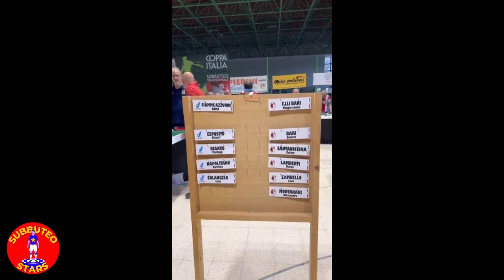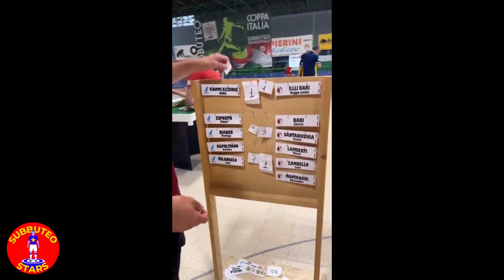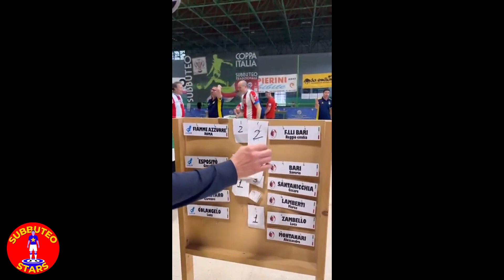REGGIO EMILIA vs FIAMME AZZURRE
Coppa Italia Subbuteo a squadre 2024